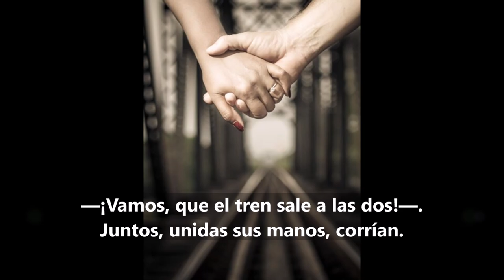Dime lo que quieras soy todo tuyo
Narración de un capítulo de la novela de "Dime lo que quieras soy todo tuyo", de Luis Anguita Juega @luisanguitajuega1
Voz de Eva María Maisanava Trobo @evamariamaisanava